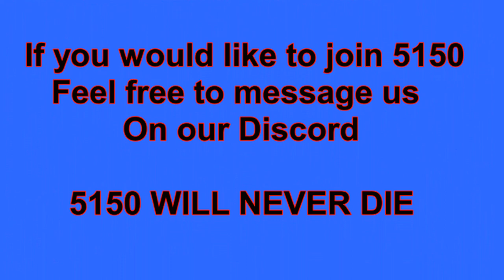INTRODUCING: 5150 Clan Member "zlAnimosity"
This is just an introduction to the team and much more to come!
To help us keep making great new video daily. Shout Outs will be given out as well :) It's only $2 and that will all go towards the YouTube and making better content for you guys :)

-Red Dead Community on PSN -
 "Red Dead Redemption 2 Glitch Info"  Come join :)